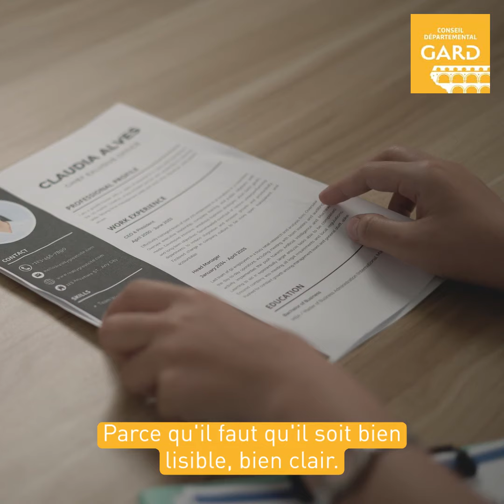Conseils de Pro - Recrutement Suez Nîmes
“Chaque mois ou chaque semaine, on a besoin de nouveaux ripeurs. Ils ont parfois zéro expérience et on les forme. Ils retiennent très vite car ils sont motivés et ils ont envie de travailler et d’apprendre” assure Victor Puech, chargé d’exploitation chez Suez à Nîmes, à la recherche de candidats dans les métiers de la collecte et du traitement des déchets.

La Minute Insertion du Gard l’a rencontré lors de la “Matinée échanges emploi” organisée à Beaucaire dont l’objectif est de mettre en contact allocataires du revenu de solidarité active (RSA) et recruteurs locaux.